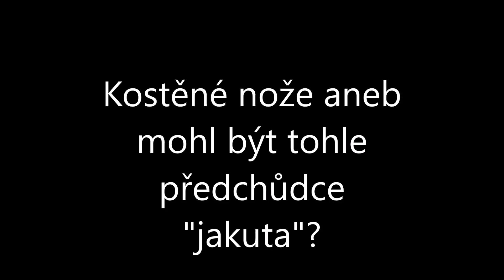Kostěné nože - je tohle předchůdce "jakuta"?